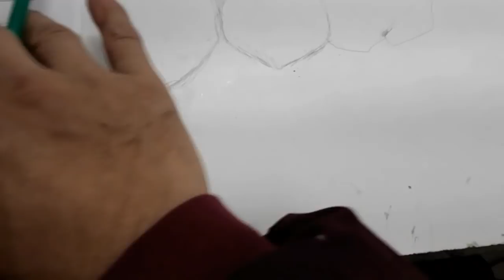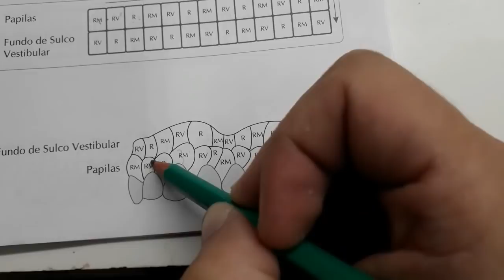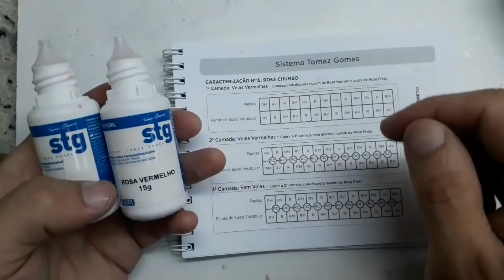Stg/ acrilizando uma stg 15